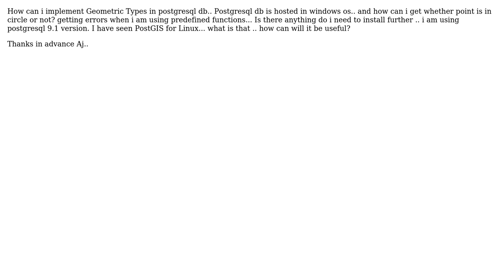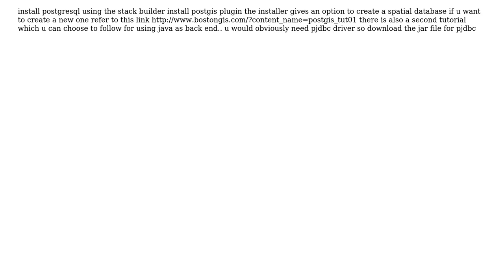GIS: How can i use the postgresql's Geometric Types? (3 Solutions!!)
GIS: How can i use the postgresql's Geometric Types?

With thanks & praise to God, and with thanks to the many people who have made this project possible! | Content (except music & images) licensed under CC BY-SA | Music | Images & others | With thanks to user varma user Sven user Shrivardhan user Paul Ramsey user HeyOverThere and the Stack Exchange Network Trademarks are property of their respective owners. You are responsible for your own actions.